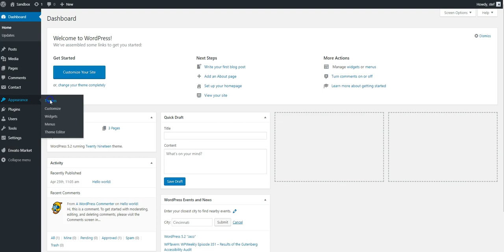Theme installation - AWSM WordPress Theme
This video shows the process of installing the AWSM WordPress theme by Meks, as described in this article